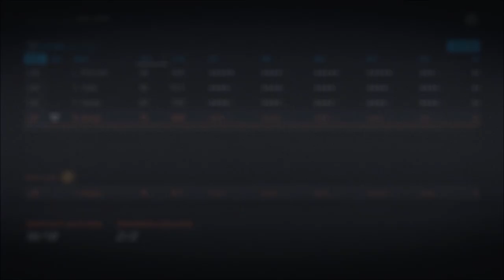Another Prospect - NHL 20 (Franchise Mode) - Let's Play part 5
We simulate the rest of the season and focus on the free agency.